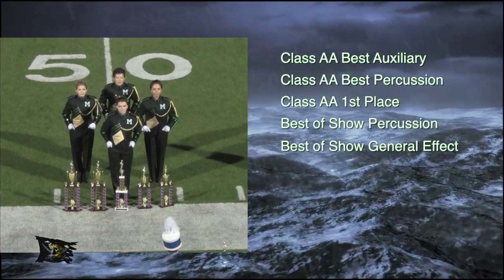2014 Competition - Louisville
The Musical Bees kicked off their competition season with a trip to the Louisville Music in Motion event.  They performed their competition piece, "Dead Men Tell No Tales" by Gary P. Gilroy.  Battling some obvious butterflies of the rookies (and some veterans), the Bees filled the Louisville stadium with their rich sound and choreographed marching.

The Bees were rewarded with the following:
Class AA Best Auxiliary
Class AA Best Percussion
Class AA 1st Place
Best of Show Percussion
Best of Show General Effect
Best of Show Music
GRAND CHAMPION

and ...

Qualified for State Marching Band Finals

With a bit more spit-n-polish, the Bees are getting ready for their next competition.